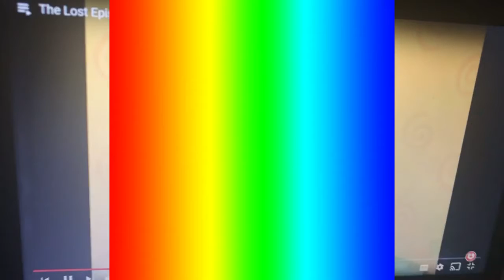Steve Faster Walking Effects (International By Preview 2 Effects)